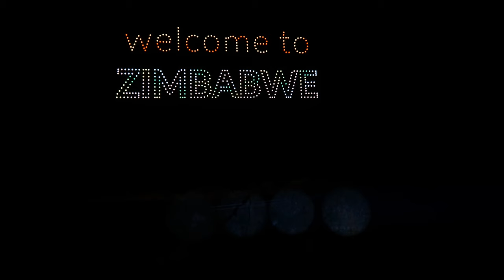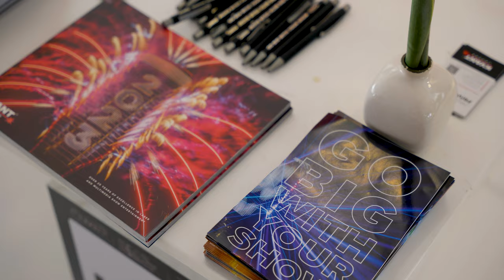Kvant Illuminate DWP Congress 2024 at Victoria Falls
Experience the magic of Kvant at the 2024 Destination Wedding Planners (DWP) Congress in Victoria Falls, Zimbabwe! We are thrilled to showcase our incredible partnership with DWP, where our lasers illuminated the congress with mesmerizing displays.

Kvant Show Production has been a proud partner of DWP, the world's largest B2B platform for destination wedding planners and industry experts. This year, the 10th Annual DWP Congress took attendees on an African adventure to one of the most breathtaking natural wonders, Victoria Falls. Our lasers added a spectacular touch to the event, enhancing the stunning backdrop of cascading waters and misty rainbows.

In this video, you'll get a glimpse of our collaboration with DWP and how lasers brought a new level of brilliance to the congress. Watch and discover the beauty, culture, and endless possibilities that made this event unforgettable.

Join us on this visual journey and see why Kvant Lasers is the choice for creating extraordinary moments at world-class events.

KVANT Show Production

KVANT Lasers